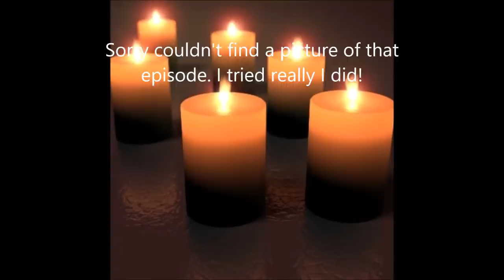Ten Things You Probably Didn't Know About Jay Leno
I continue on with my videos about all of The Tonight Show hosts with the second longest tenured host, car lover, actor, writer and stand up comedian Jay Leno.